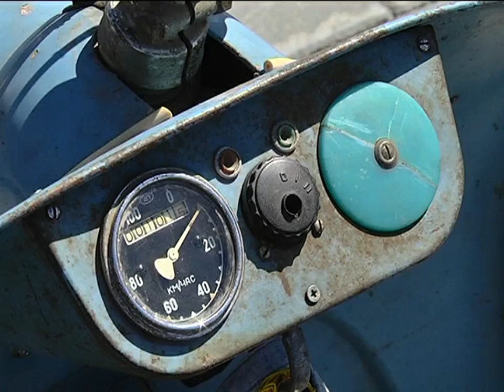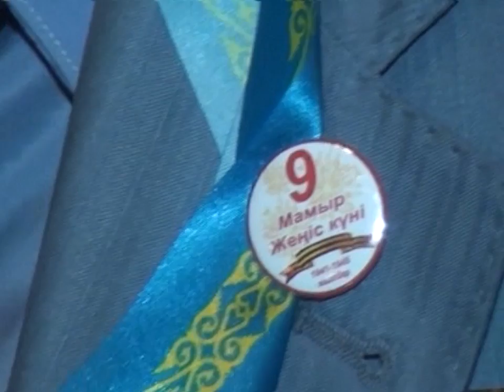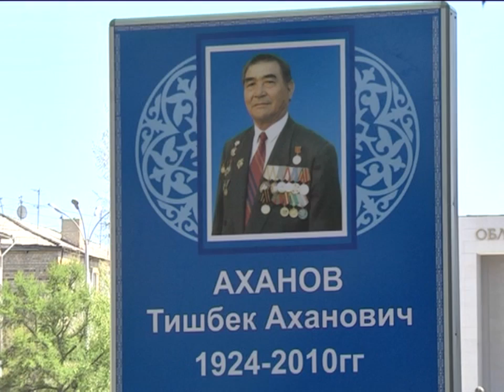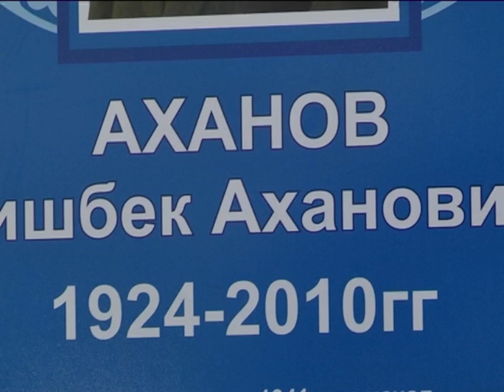10/05/2017 - Бірінші Қарағанды телеарнасының жаңалықтары